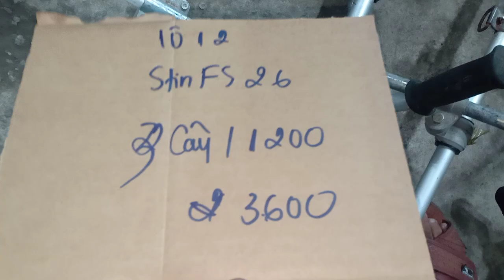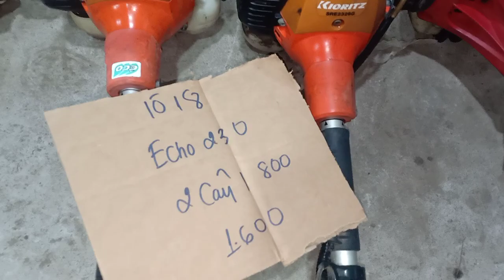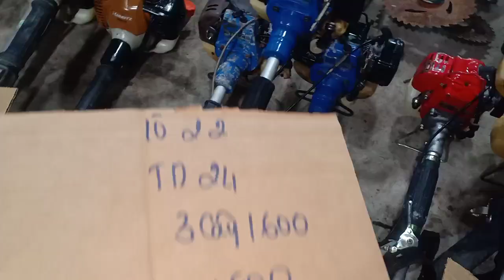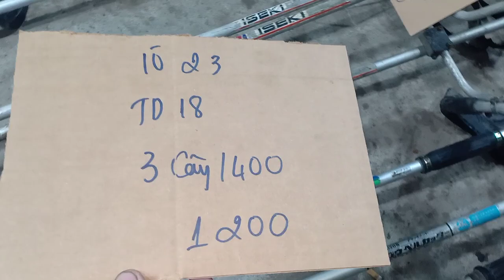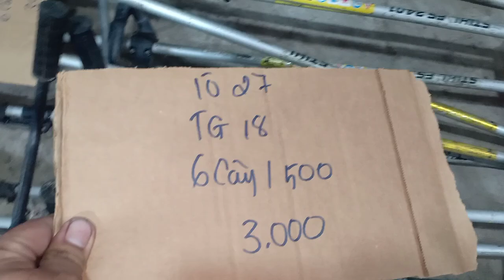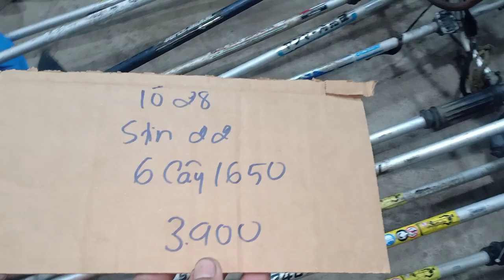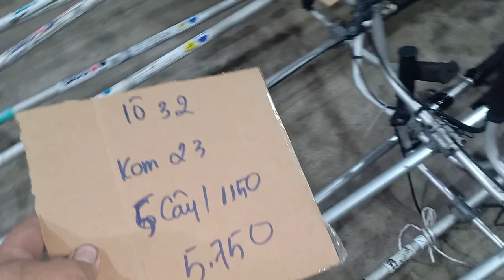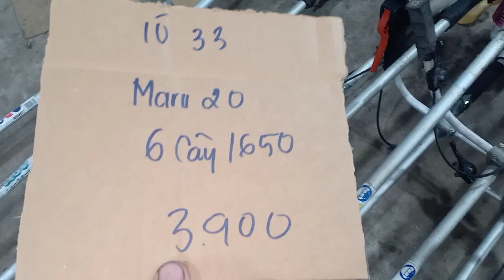21/10 buổi tối(Video1) kommatsu maru kiorit tanaka kawasaki robin Mitsubishi Tl zalo 0946 626 585